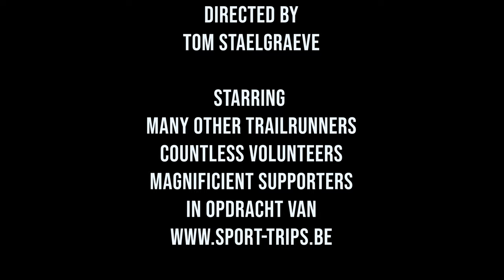TDC50K | Trail Alsace Grand Est by UTMB Trail des Celtes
Trail Alsace Grand Est by UTMB

• THUMBS UP if you liked this video & want to help YouTube take notice of me 👍🏼

• Main video camera
• Main drone camera

Tom

Trail des Celtes
Legend has it that if you go there at night, you can meet elves. On this intermediate route, which follows the path of wonders to the meeting place of Saint Odile, you will see the peaks of the Bloss and the Heidenkopf.

Celtic ballad at the summit
You will set off on this 50K trail from Barr, a wine-growing town in the foothills of the Vosges mountains. After leaving the wine trails, the course goes into the forest to reach the first of the 7 castles crossed by the course. When you arrive at the top of the Bloss, you will be able to admire a succession of clear panoramas before discovering the Mont Sainte-Odile, emblematic place of the region watching over the plain of Alsace. Over the next sixteen kilometers, you will evolve at the foot of the other castles to move away from the plateau of the Fairies and regain the legendary atmosphere of the elves until the summit of the Heidenkopf near an ancient Celtic site. The most courageous can climb the steps of the Mündel tower and marvel at the 360° view. After this last difficulty, the course will continue in the middle of the vineyards and will go towards the city of Rosheim, famous for its doors, vestiges of the fortifications of the city, before joining the arrival on the ramparts of Obernai.